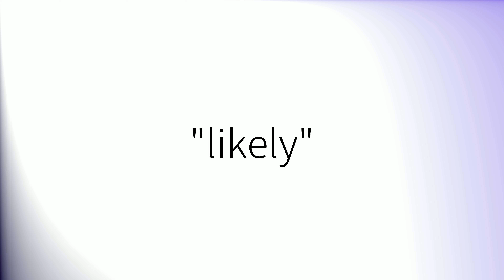How to pronounce 'Likely' (British English)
How to pronounce 'Likely' in British English.
Comment prononcer 'Likely' en anglais britannique.
Como pronunciar 'Likely' en inglés británico.
Wie man 'Likely' mit britischem Akzent ausspricht.
「Likely」の英語の発音の仕方